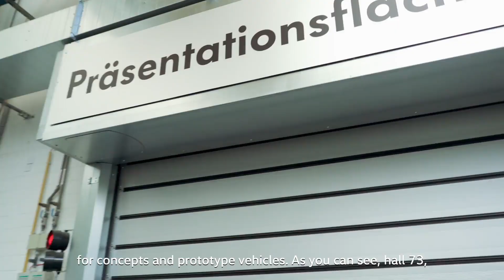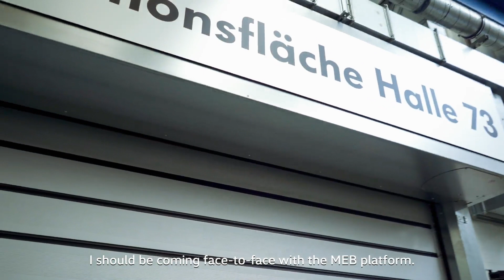The MEB platform that underpins Volkswagen's electric cars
Discover the platform that powers Volkswagen's new range of electric cars.